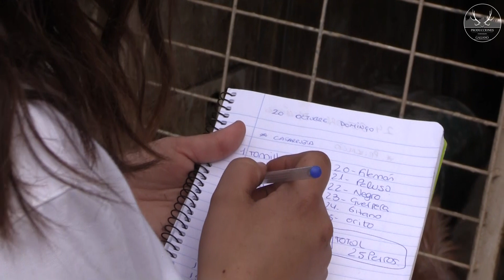REHALA PINTO 2019 | MONTERÍA CASAS RUBIAS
➥ Descripción: Hoy acompañamos a la pareja de la Rehala Pinto de montería en la finca de Casas Rubias. Sara acompaña a su pareja tanto el día de la Montería como a limpiar y cuidar los perros cada día. Es una alegría que cada día se una mas mujeres al mundo de la caza.

➥ English Description: Today we accompany the couple of the Rehala Pinto of montería in the estate of Casas Rubias. Sara accompanies her partner both on the day of the Monteria and to clean and care for dogs every day. It is a joy that every day more women join the world of hunting.

▶ MÚSICA ◀
♬ Hope Eternal
♬ Light Within